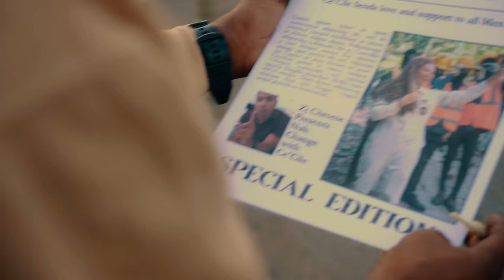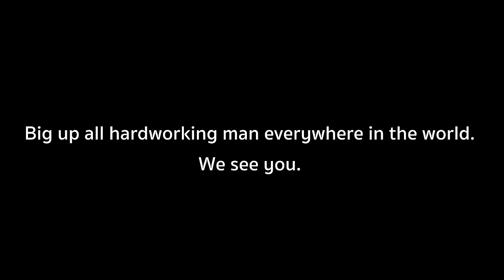Ce'Cile - Can't Change | Official Music Video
Written by CeCile Charlton
Produced by ZJ Chrome
Above the lines Riddim
Directed by: LCRJ Media

Intro
Royalty Me say
Loyalty me say
King and Queen me say,
Ye ye ye ye ye ye

Hook
Big up the man dem straight.
The whole a oonu a fi me
Call upon me, me a come no delay
Worship your body, God make you for me yea
Big up the man dem yea
Your ratings up deh
Pedestal high, I’m with you all the way
Me love you, dat can’t change

Big up the man dem, from town and from country
Me love off your Brown skin, love off the Black man dem
Broke pocket or rich boy CeCile want fi have dem
Me just a praise you so buss up your blank dem
Royalty me wish every man coulda live like A KING
Me sorry fi di one dem down a GP,
Some a oonu innocent some a oonu guilty
But me still a

Me nah stop put you up on top and
Whatever you need me a give you dat and
Me lean pon you like a rock
So if you ever feel weak baby lean right back
Royalty haffi stick by your side nah switch nah change
Nobody can’t tell me say
You nuffi lead, go way
Me a di Queen ina You life oh ye ye ye

Royalty me say Chrome